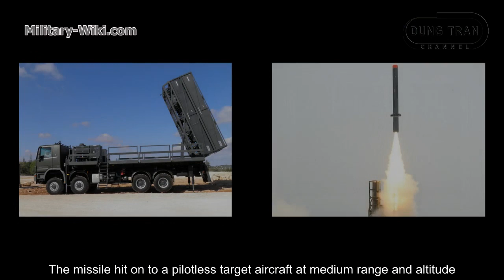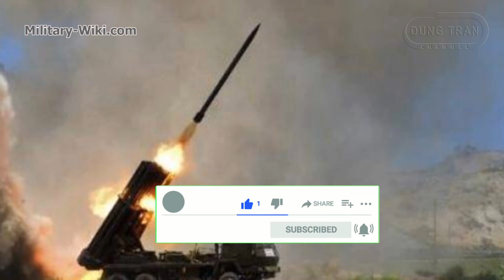QRSAM - Quick Reaction Surface-to-Air Missile of Indian Army, Intercept Most Air Targets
Indian media reported that at the beginning of November 2020, India has successfully test-fired the Quick Reaction Surface to Air Missile (QRSAM) system off the coast of Balasore in Odisha.

The QRSAM system was developed by DRDO of India to replace the weapons systems developed in the Soviet era. According to the plan, QRSAM will be officially put into operation in 2021.

QRSAM is a compact weapon system and is mobile. It has a fully automated Command and Control System. The missile system comprises two four-walled radars both of which encompass a 360-degree coverage, namely, the Active Array Battery Surveillance Radar and the Active Array Battery Multifunction Radar, apart from the launcher.

QRSAM's opponent is likely to be Pakistan's Babur cruise missile. Although Babur is considered a smart weapon, the Indian side confirmed that this missile is completely in the QRSAM's interception capabilities.